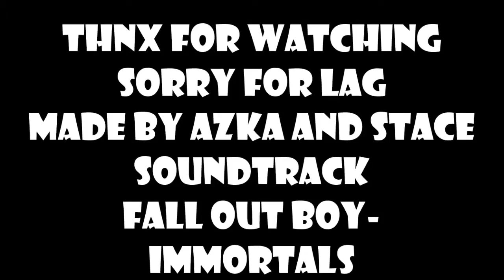Pivot Anims eps 2